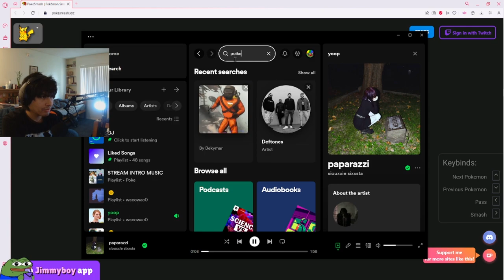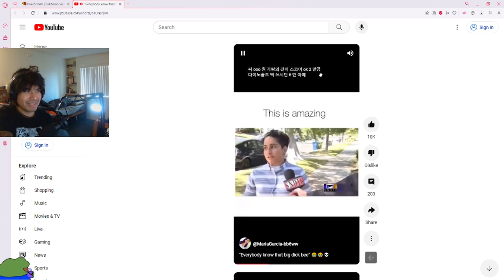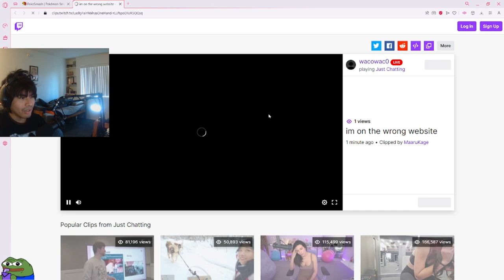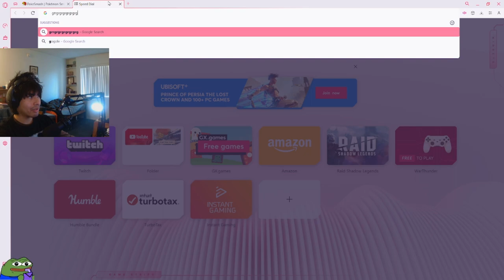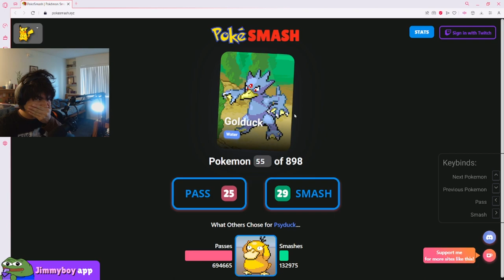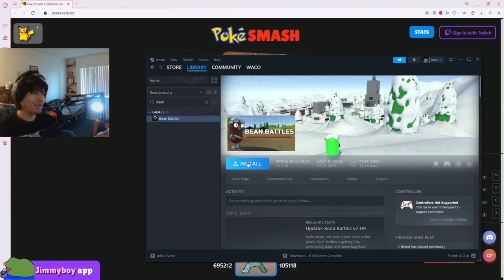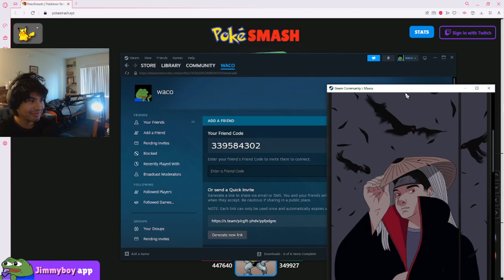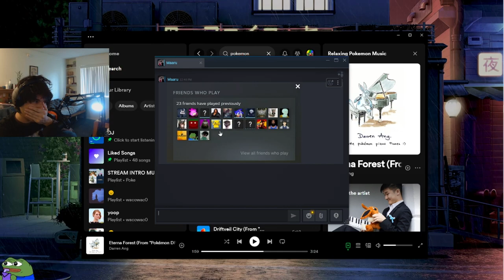waco plays PokeSmash (freaky)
follow for daily clips